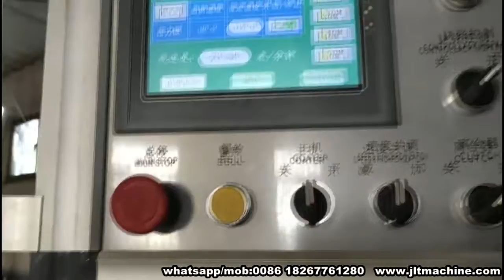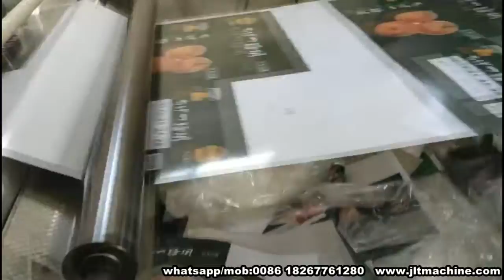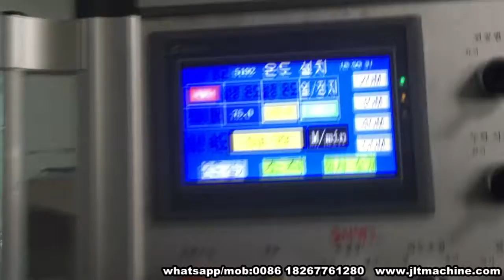FY-B1080 automatic thermal laminating machine-201910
Feeder+Thermal laminator+Round Knife+Collector suitable for Bopp, Opp film laminating.
Max speed is 110m/min, Max paper size:1080*1100mm, Min paper size:350*290mm, Paper thickness:80-500gms
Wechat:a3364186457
Skype:kitty.wong-machines